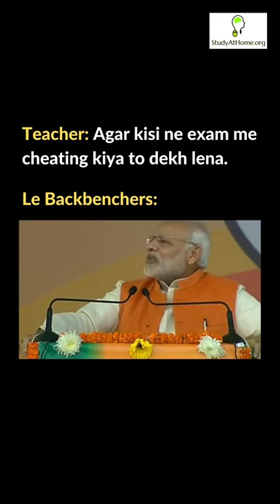Only Backbenchers can relate 😜🤣 | StudyAtHome.org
Exclusive Skill Development Platform - Skillecture
Netflix of Education. Monthly membership that gives access to wide range of skill development courses.

Platforms & App that we Use -

👉 CoinSwitch (Get Free Bitcoins worth Rs. 50)
👉 Cred (Get Cashback on each Credit Card Bill Pay and Scan & Pay)
👉 Google Pay (Earn Reward on Every UPI Payment, Assured Rs. 21 Cashback on First Transaction)